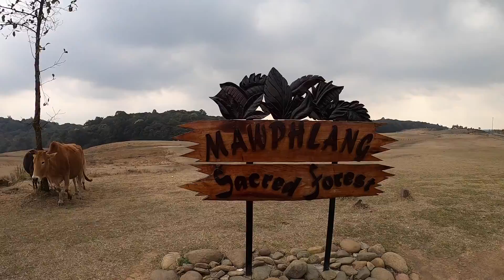MAWPHLANG SACRED GROVE | TEASER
While being self aquatinted I edited this video. wait for the vlog i.e. coming soon.
Stay safe .